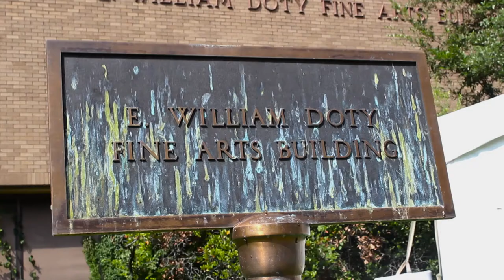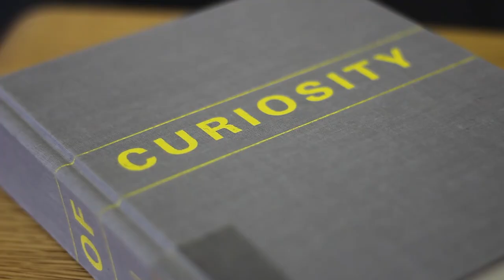The Foundry in the Fine Arts Library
The Foundry, a new maker space in the Fine Arts Library, is now open to the public.